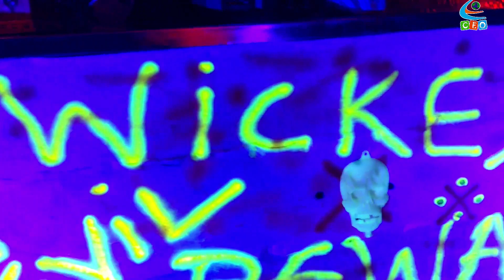Halloween Night in Chennai | Creative Event Organizers - Chennai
Halloween theme Decoration is available at the best price.